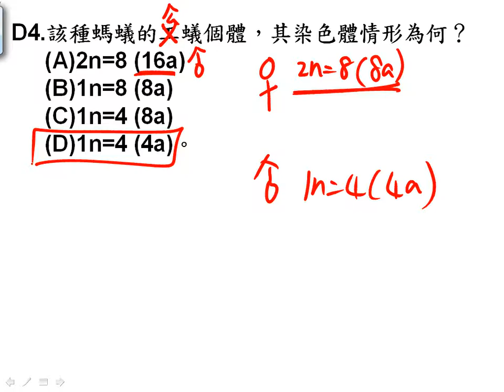10501期末考04二樂